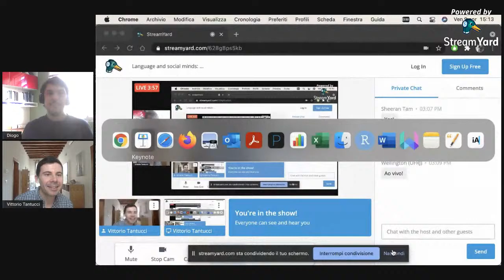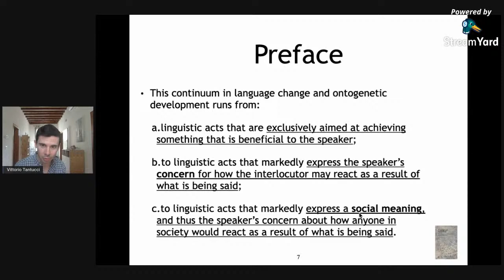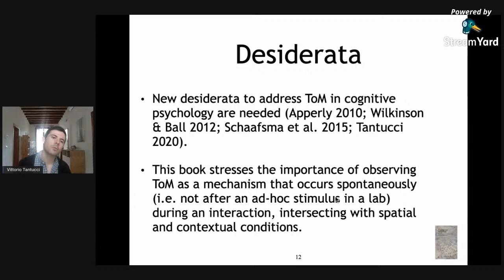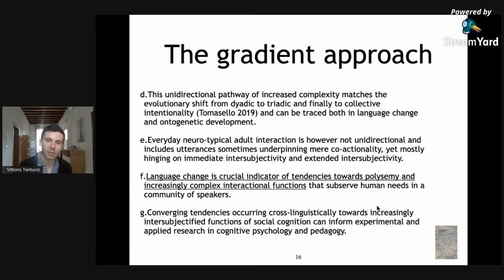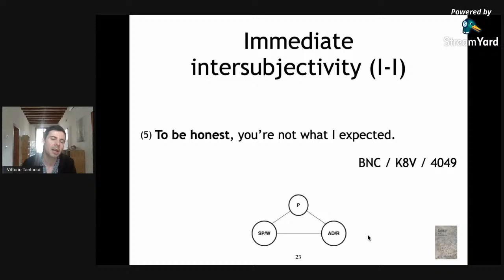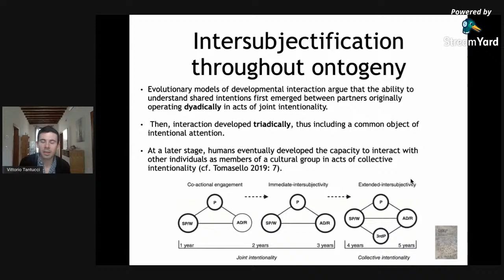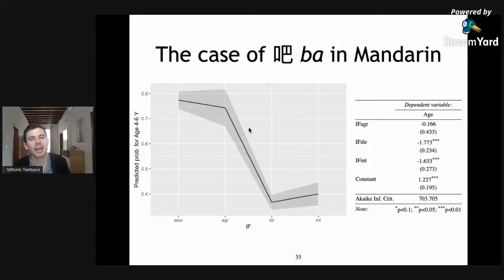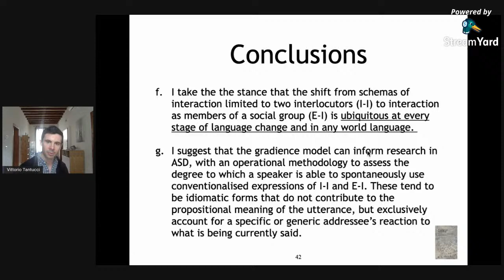Language and social minds: the semantics and pragmatics of intersubjectivity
Quinta palestra do evento On Linguistics, organizado pelo Programa de Pós-Graduação em Linguística da UFRJ. A palestra será ministrada pelo Professor Vittorio Tantucci (Universidade de Lancaster), com mediação do Professor Diogo Pinheiro (PPG Linguística/UFRJ).

This is the fifth talk of the event On Linguistics, organized by the Graduation Program in Linguistics of the Federal University of Rio de Janeiro. The speaker is Professor Vittorio Tantucci (Lancaster University) and the mediator is Professor Diogo Pinheiro (UFRJ).